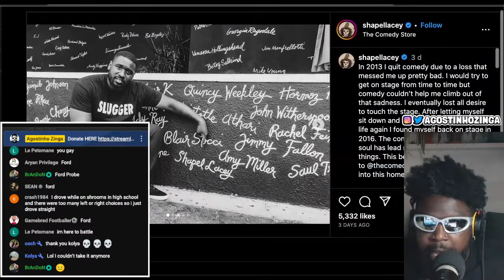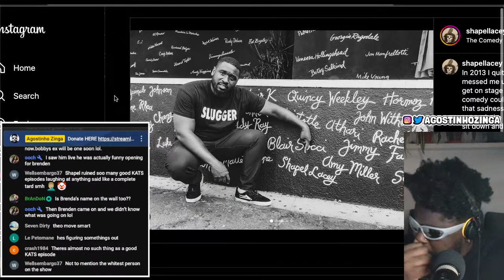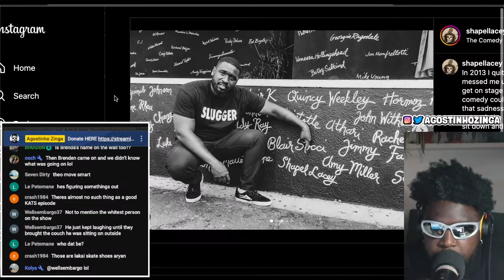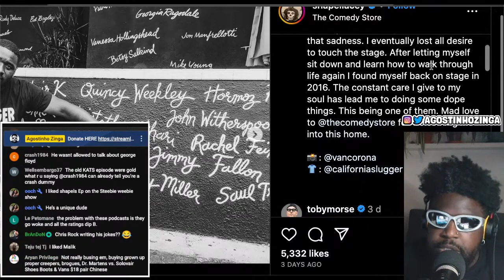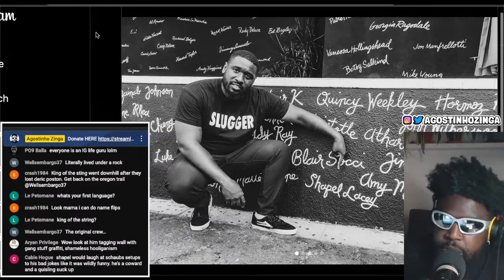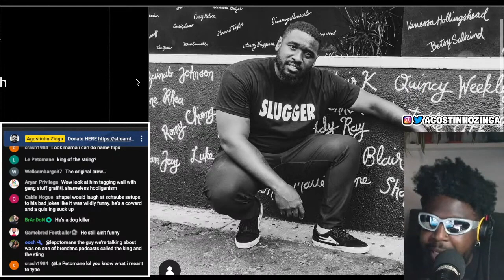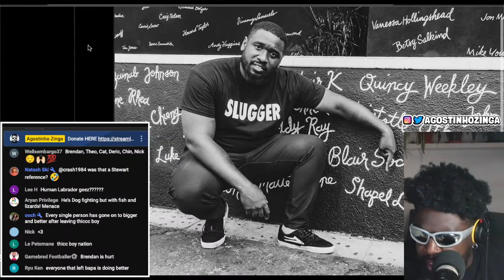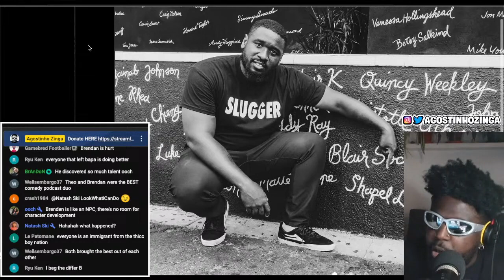CONGRATULATIONS TO SHAPEL LACEY